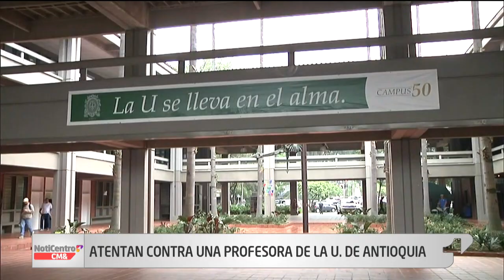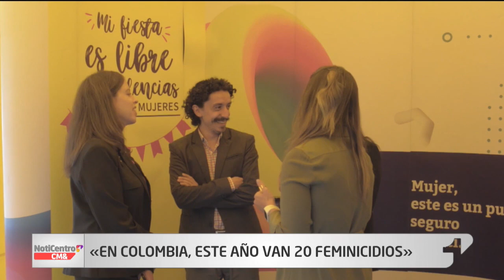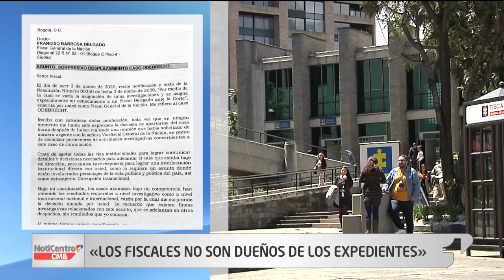NotiCentro 1 CM& Última Emisión 04 Marzo 2020